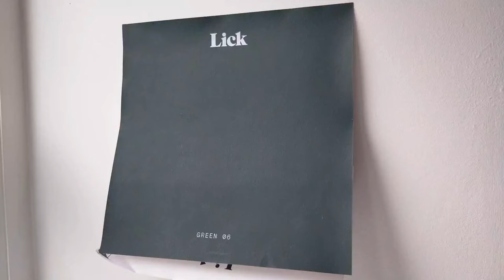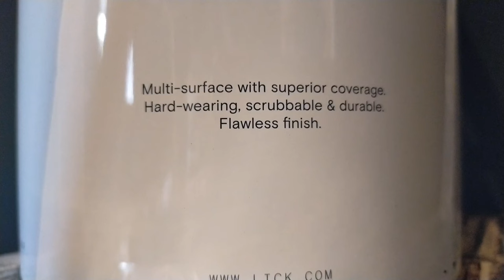Lick. Multi-Surface Matt Paint. Flawless Finish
Painting and Decorating